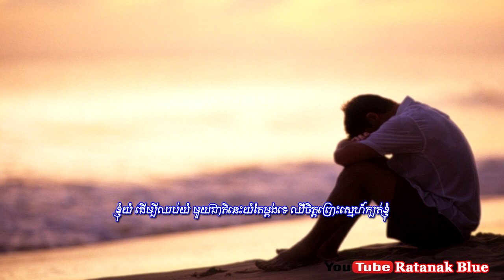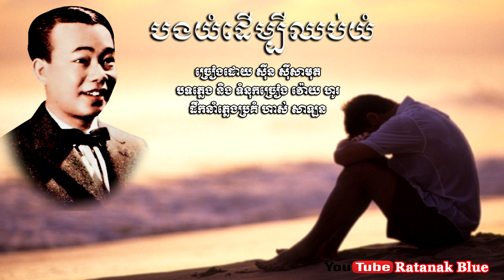បងយំដើម្បីឈប់យំ - ស៊ីន ស៊ីសាមុត | Sinn Sisamouth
បទៈ បងយំដើម្បីឈប់យំ
- ច្រៀងដោយ ស៊ីន ស៊ីសាមុត
- បទភ្លេង និង ទំនុកច្រៀង វ៉ោយ ហូរ
- ដឹកនាំភ្លេង ហាស់​ សាឡន
- ប្រគំជាចង្វាក់ Blue Sentiment
- Music Compose & Lyrics: VOY HO
- Music Arrangements: HAS SALAN
Image Khmer old singer: Sinn Sisamouth